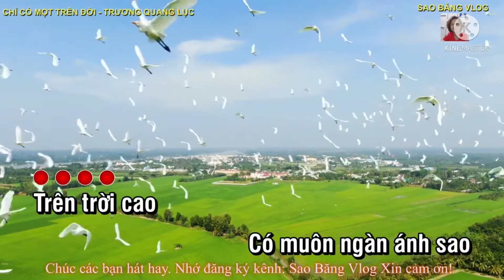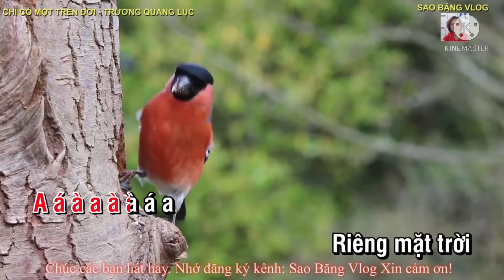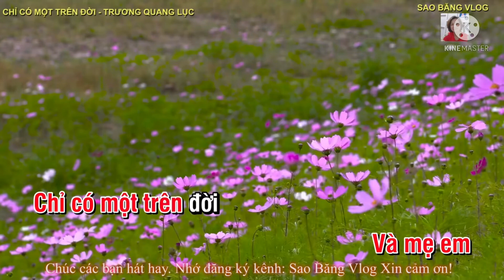BÀI HÁT : CHỈ CÓ MỘT TRÊN ĐỜI - TÁC GIẢ: TRƯƠNG QUANG LỤC - ÂM NHẠC LỚP 6